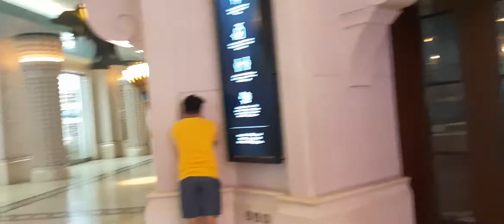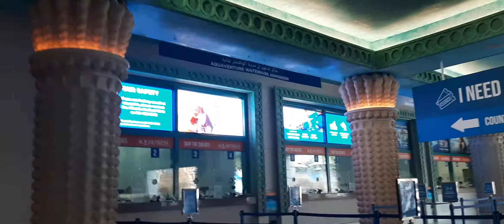Dubai Atlantis tour